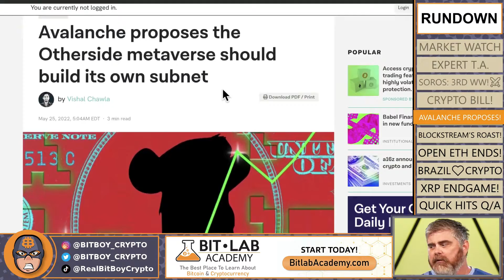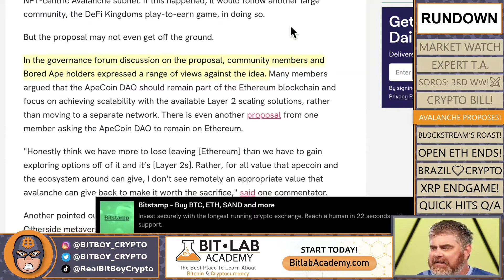Avalanche Proposes a HUGE Change to the OTHERSIDE Metaverse (Would This Improve User Experience?)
Otherside is doing a second land drop, and they’re doing interesting things as they’re building these projects. Ben thinks that this new metaverse will take a couple of years to launch, as projects take longer in the Metaverse than often expected. Otherside recently complained of the high fees on Ethereum, and Avalanche took the opportunity to propose a deal to Otherside to help support their project. They suggested they would be able to provide higher speeds and more rapid transactions to support scaling. Tune in to hear what Ben thinks of Avalanche’s proposal, and how this could play out for Otherside.